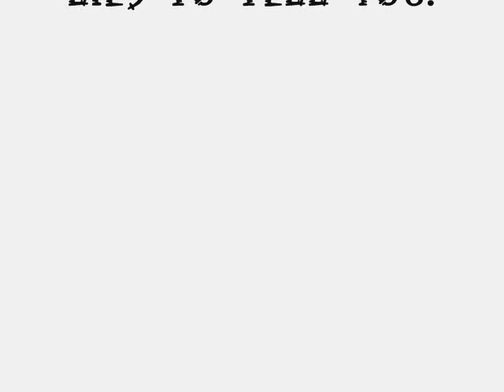COP JOKE OFFTOPIC EP 15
Off topic performs theirs version of a standard cop joke.